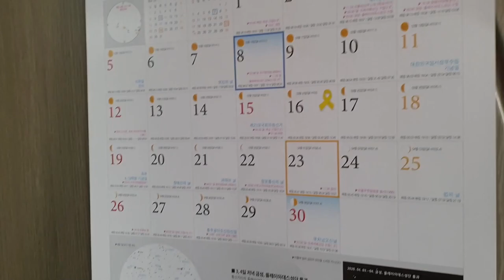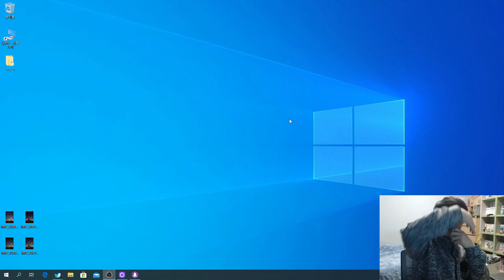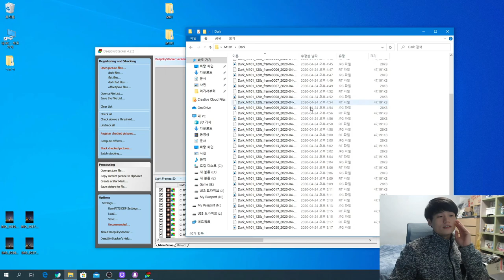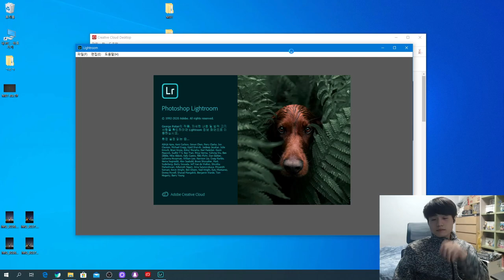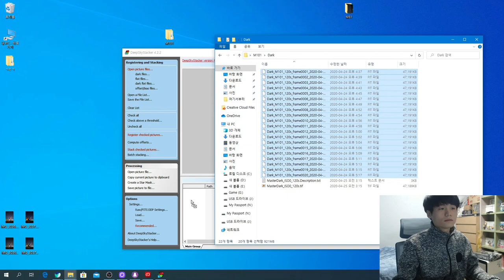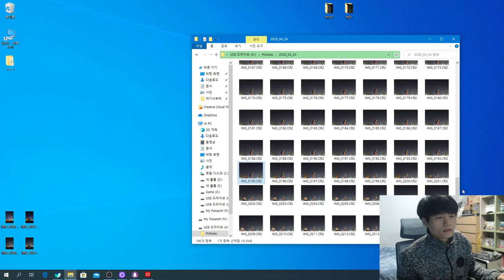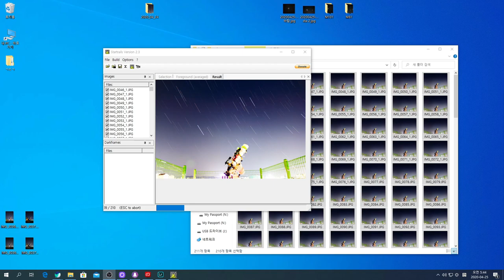천체촬영 일지 보데, 시가, 바람개비 은하 그리고 별 일주까지!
M81 Bode's Galaxy 보데은하
M82  Cigar Galaxy 시가은하
M101 Pinwheel Galaxy 바람개비 은하
20200424~2020045
ISO 2500
M81, 82 light 120sec x 48 / dark 120sec x 20
m101 light 180sec x 28 / dark 120 sec x 20

오랜만에 촬영 했습니다
사진 편집은 트위치에서 라이브로 해봤는데 몬가 묘하네요

사용장비
SOLOMON SDT 102
skywatcher EQ6R - Pro
ZWO ASiair PRO
ZWO ASI120MM Mini
SVBONY 60mm Guide Scope
Skywatcher 50mm finderscope
Nikon D5300
SOLOMON 2인치 0.8 리듀서
Galaxytab S6